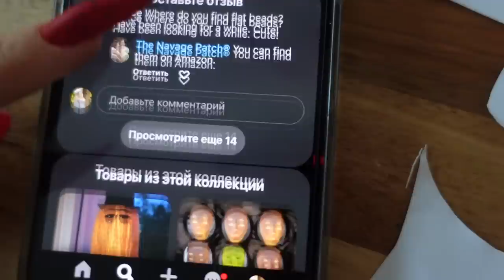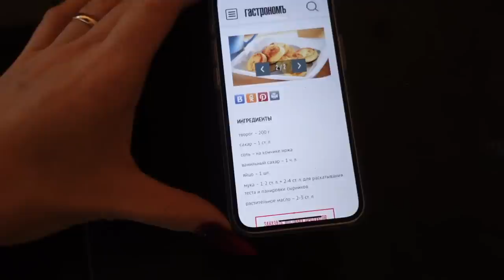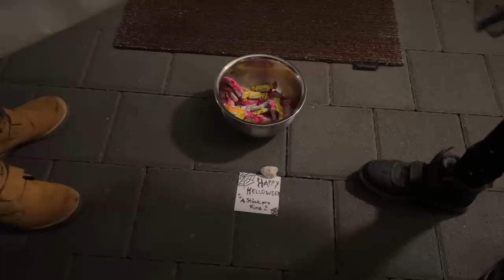ВЛОГ 😱Я ЭТО СДЕЛАЛА 👻ОТМЕЧАЕМ ХЭЛЛОУИН 🎁РАСПАКОВКА ФЕНА LAIFEN / 31.10.22